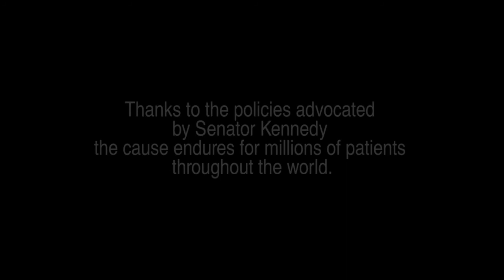The Cause Endures, Senator Ted Kennedy's Legacy in the Life Sciences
"The Cause Endures" is a tribute to Ted Kennedy's contribution to biotechnology and the life sciences. It was shown at the BIO Convention in Boston, MA on June 20, 2012.